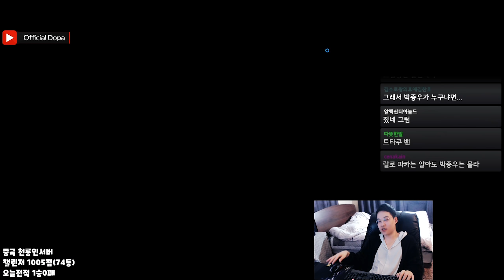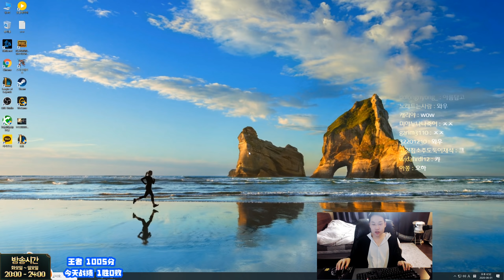【 공든 카르마 】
[ HUYA TV - CN STREAM ] - [ 방송시간:  20:00 ~ 24:00 ]

[ Twitch TV - KR STREAM ] -  [ 방송시간:  20:00 ~ 24:00 ]

• 컴퓨터 정보
키보드 ( Keyboard )  :  스카이디지탈 nKEYBOARD 메카닉 LED 적축
마우스   ( Mouse )     :  로지텍 G1 ( logitech G1 )
모니터  ( Monitor )    :   27 ASUS PG279Q
그 외    (CPU & VGA) :   I7 8700K , 1080TI SLI , 32GB ( RAM )